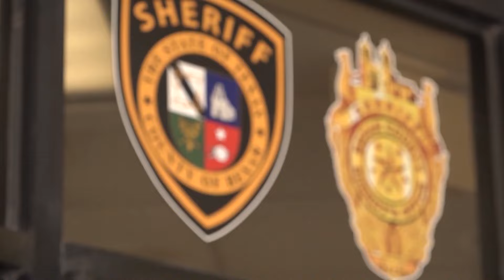BCSO says they saved female inmate from committing suicide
The woman was taken to a local hospital for further observation and treatment.